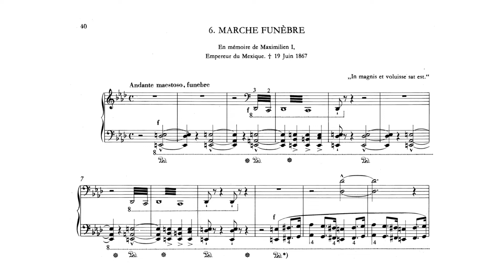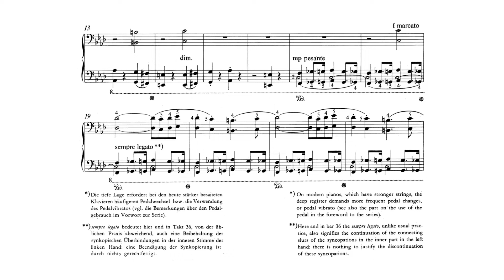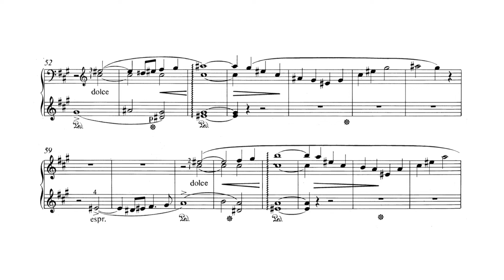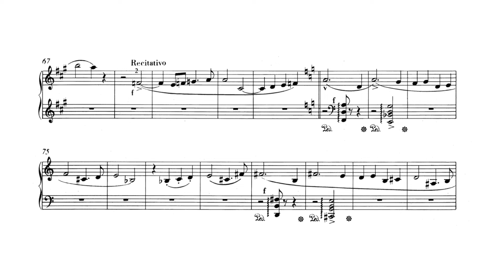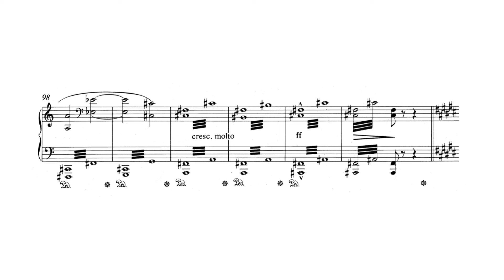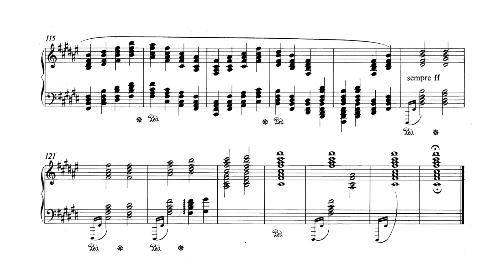F. LISZT - Marche Funebre S.163/6 (Zoltan Kocsis)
ZOLTAN KOCSIS plays "Marche Funebre En Mémoire de Maximilien I, Empereur de Mexique" from the "Années de Pèlerinage: Troisième année (3rd year)" by FRANZ LISZT. This Funeral March was dedicated to the executed Austrian emperor of Mexico Fernando Maximiliano José María de Habsburgo-Lorena. It's possible that Liszt admired him for his liberal reforms some historians remember him for. The manuscript also reads a quote by the Roman poet Sextus Propertius, a friend of Emperor Augustus: "in magnis et voluisse sat est" ("in great endeavors even to have had the will is enough").

COMPOSER/PERFORMER: 00:00

ANDANTE MAESTOSO, FUNEBRE: 00:11
ESPRESSIVO: 03:44
RECITATIVO: 04:56
TRANQUILLO, GRANDIOSO: 05:44
TRIONFANTE: 06:24

Composer: Franz Liszt (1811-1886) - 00:05
Performer: Zoltan Kocsis (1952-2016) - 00:09